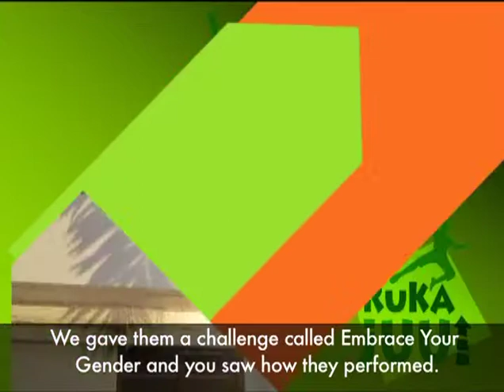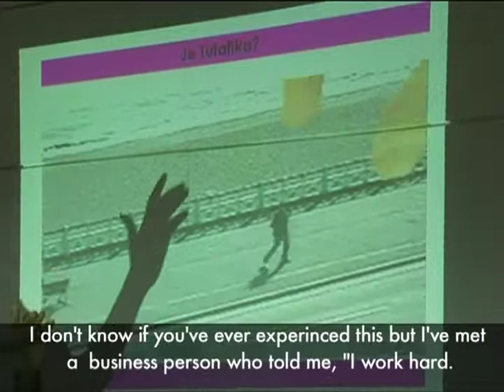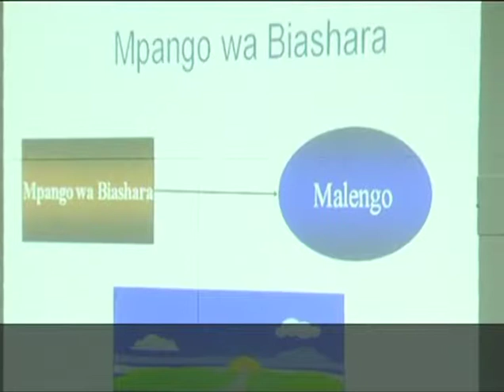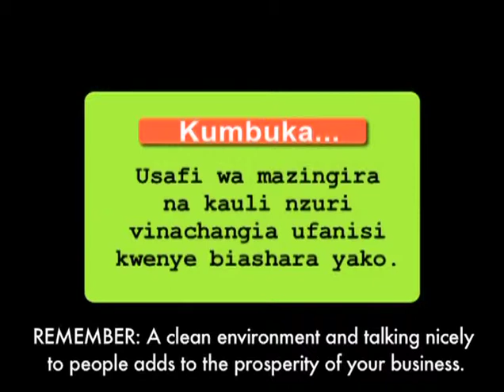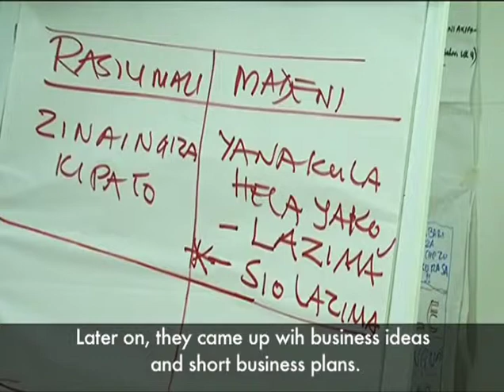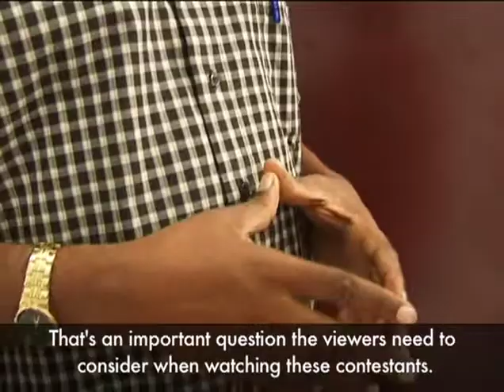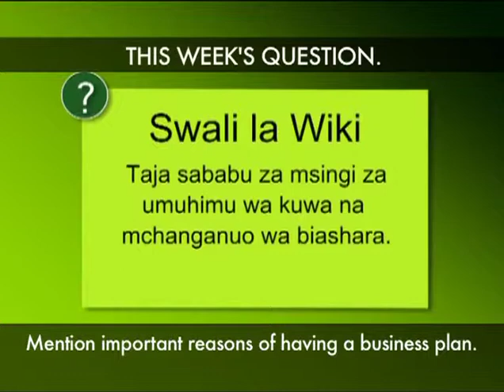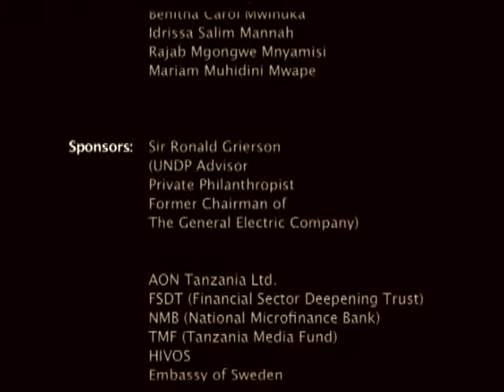Ruka Juu Episode 9 : MPANGO WA BISHARA MPANGO WA BISHARA/Put It To Work!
On the last day of the Ruka Juu Boot Camp, the contestants will have to present a business plan -- how they plan to develop their businesses.